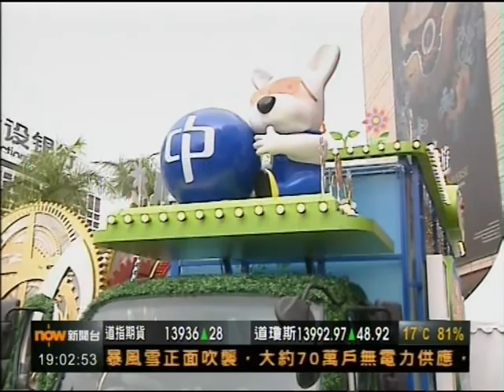[新聞](2013-02-10)年初一新聞(1900)